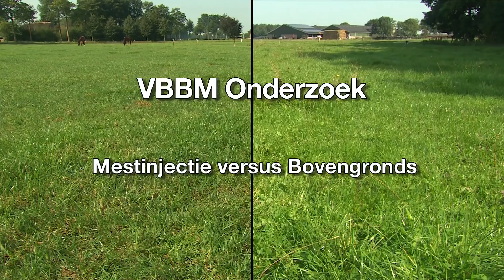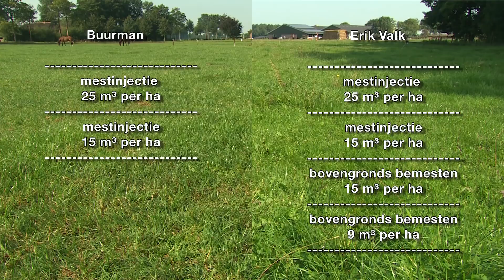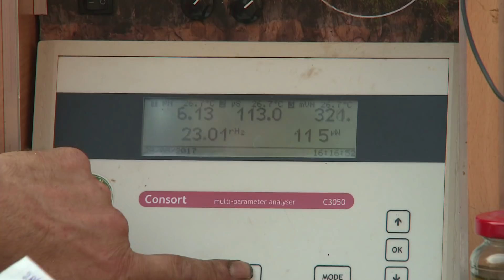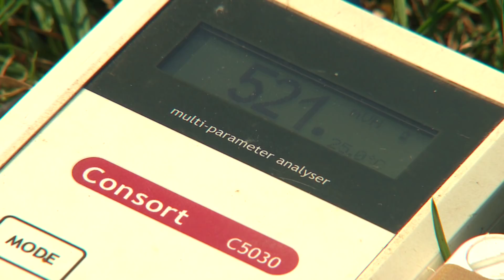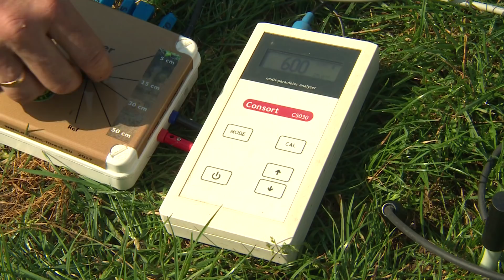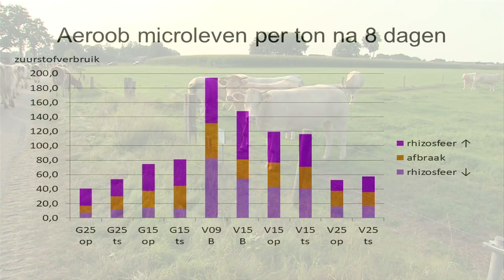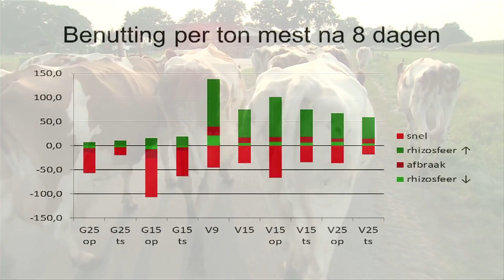VBBM onderzoek, Mestinjectie versus Bovengronds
Een film over een onderzoek naar het verschil tussen mestinjectie en bovengronds mest uitrijden en het effect hiervan op de bodem. Het onderzoek wordt gedaan door de Vereniging tot Behoud van Boer en Milieu (VBBM).